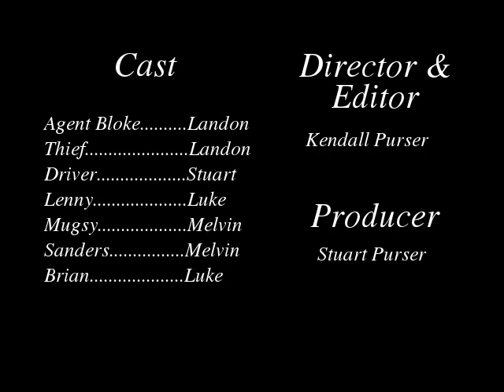Allegory of the Cigar Box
A short spy film. First film made with my "Frugal Filmmaker" lighting kit, edited with Blender and GIMP. Filmed August 31, 2013.

Illustrates sound effects, basic CG, and other simple editing tricks.